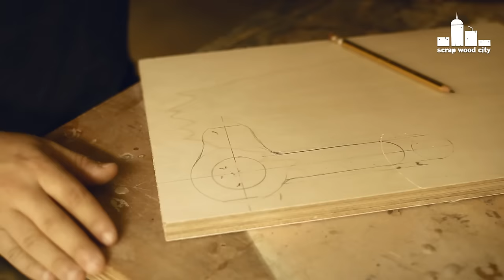Wooden DIY animation toy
I made this classic "put the fish in the bowl" toy using scrap plywood pieces and a dowel.

Tools and materials:
Hole saw